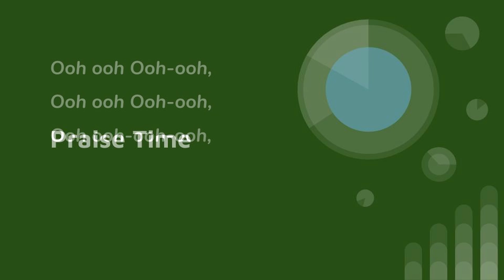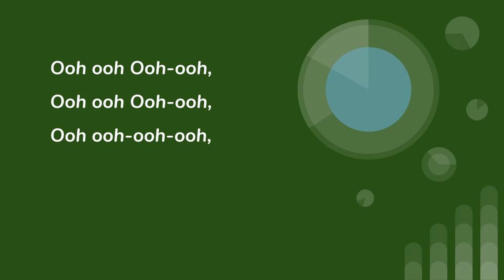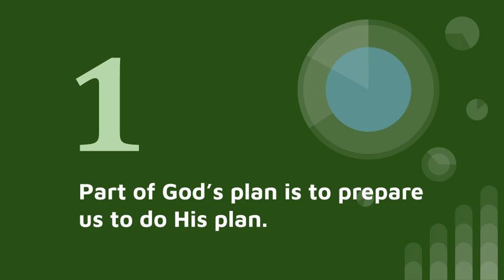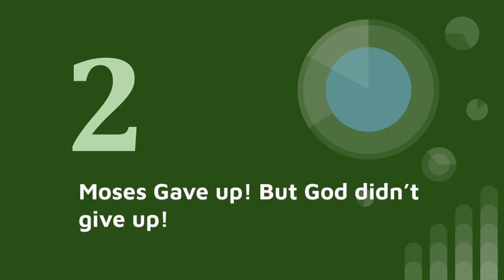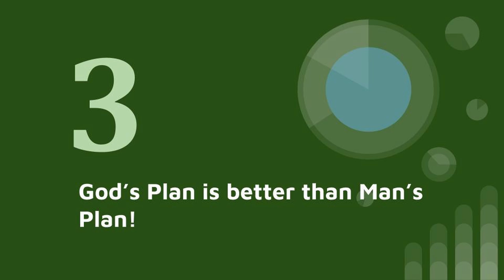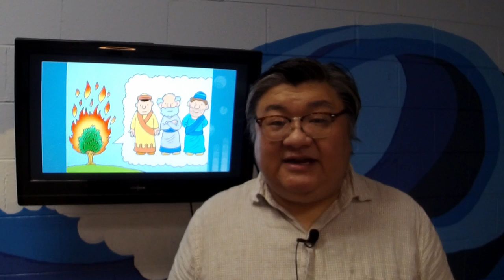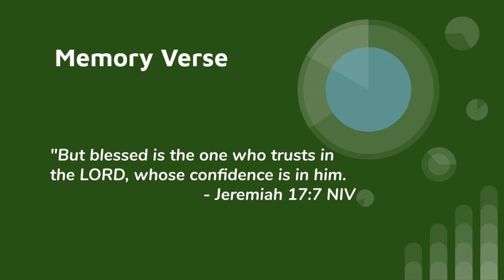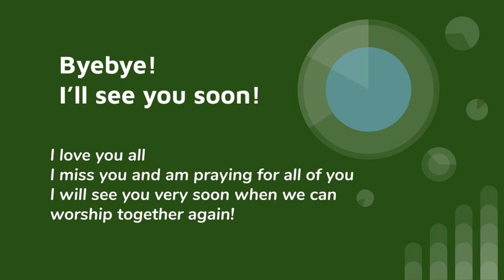2020 09 06 ECC Children's Message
Our Confidence comes from God
Exodus 2:11 - 4:17

When God came to Moses to tell him to go and free the Israelites from Egypt all Moses could do was was offer excuses about why he wasn't the man for the job. Moses had given up after he realized that his own efforts to free the Israelites failed.

Moses fled Egypt and decided that living a quiet life away from his home and people was the right thing to do. Didn't he try and fail, and maybe make things worse? He thought he didn't deserve to serve. But he was WRONG!

God's plans are always better than our own plans and God was using this time in his life to teach Moses about how to be humble and so that when Moses did go and serve God, Moses wouldn't depend on his own talents, because he had many talents, but that he would 100% depend only on God.

Depending on God doesn't mean to ignore the things you can do, but it means that you do all that you can do but you do it for God.

Praise song:
My Hope is in the Lord
Lyrics and Music By Jay Stocker